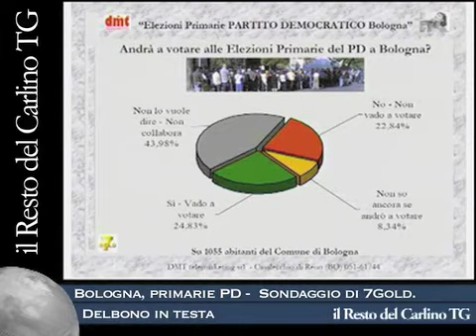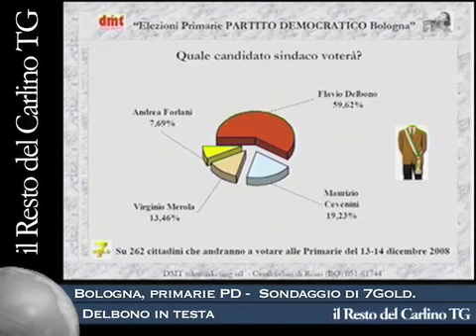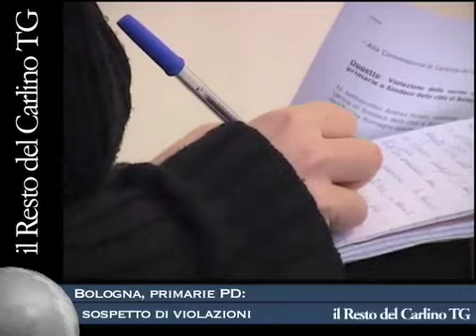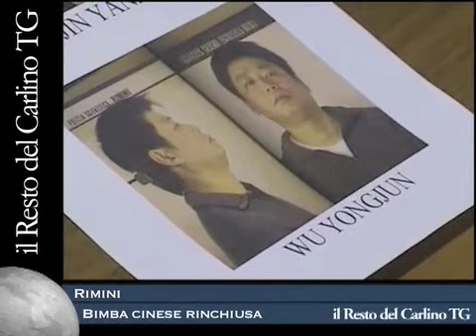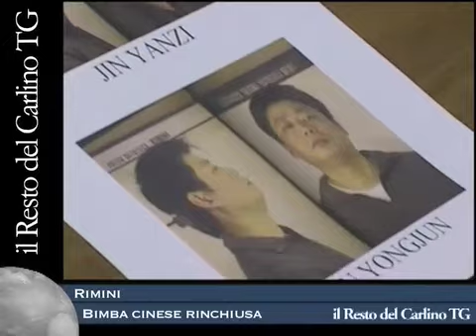il Resto del Carlino TG